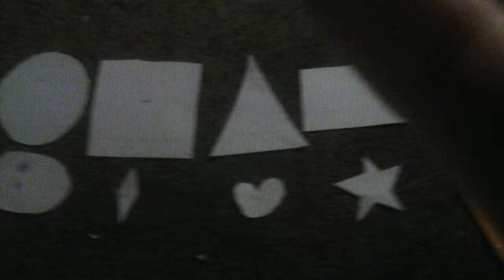March 22, 2019